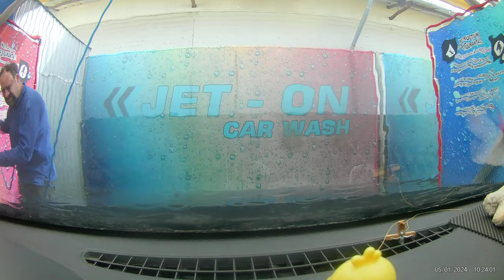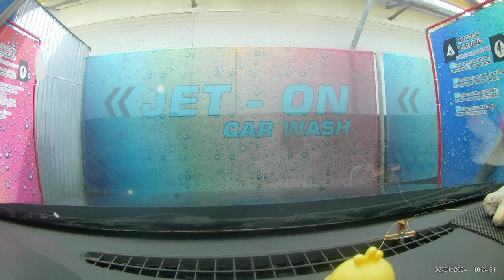Ploiești Strada Apelor Spălătorie Auto SelfWash